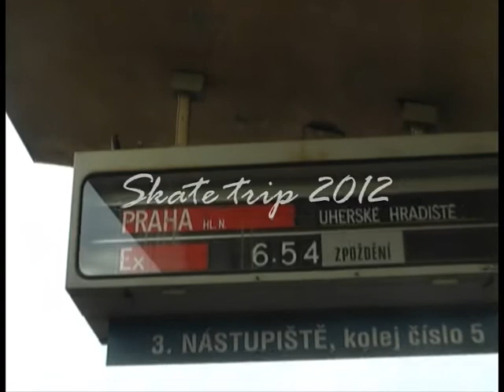Praha skate trip 2012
Týden v Praze, každý den minimálně 2x déšť, nejlepší no :-D spíš se jezdilo jak točilo, když už se jezdilo...
Skaters: Marek Vašica, Jakub Hlahůlek, Tomáš Frolka, Radim Vašica